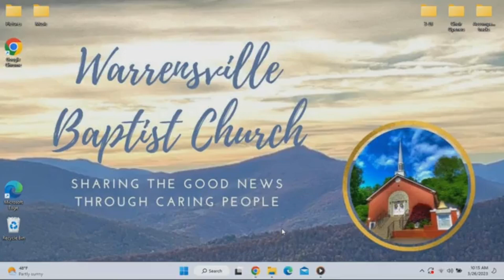March 26, 2023 • Sunday Morning Service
The Sunday morning meeting of Warrensville Baptist Church.

0:00 - Prelude
11:02 - Choir Opener: "Only Jesus"
12:04 - Welcome & Announcements
19:10 - Congregational Hymn: "Standing On the Promises"
22:05 - Congregational Hymn: "I Love You, Lord"
24:34 - Children's Sermon
28:28 - Prayer Requests & Prayer
32:55 - Offertory Hymn: "Redeemed, How I Love to Proclaim It"
35:33 - Offertory Music: "Fairest Lord Jesus" • Isaac Patrick
38:25 - Choir Special: "Lamb of God"
44:15 - Special Music: "His Robes for Mine" • Isaac Patrick
48:48 - Sermon: "Prevailing Through Prayer" • Rev. Jackie Stone
1:09:55 - Invitation